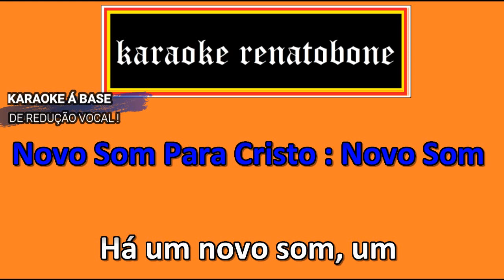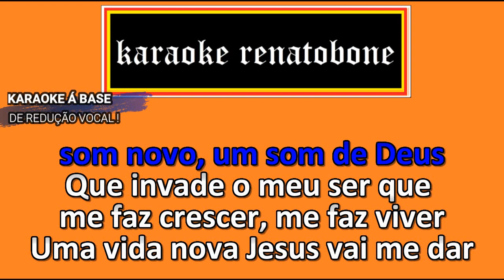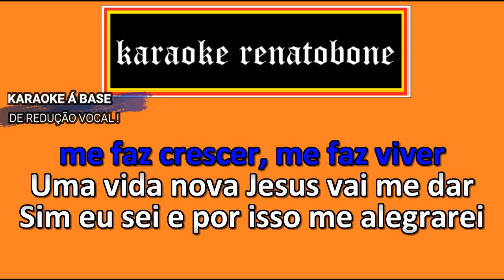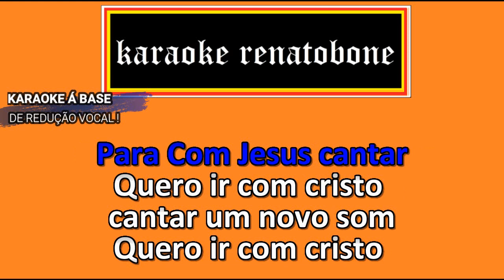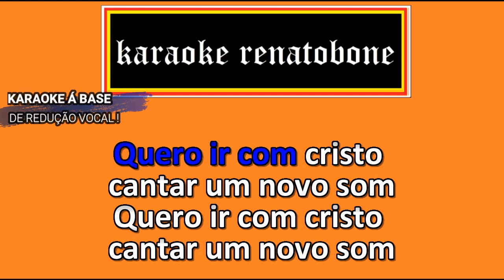NOVO SOM karaoke completo NOVO SOM PARA CRISTO